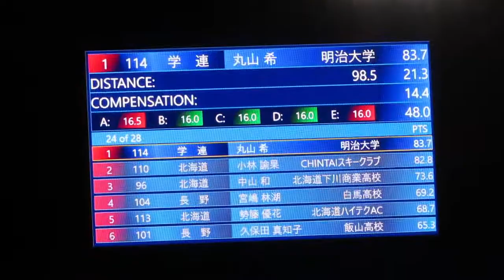丸山希 選手 第18回SBC杯 １本目 98.5メーター 2020/10/25(日) 白馬ジャンプ競技場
明大４年時の希選手。１本目は、３位。